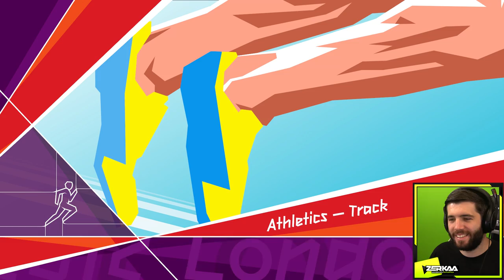MY BEST EVER HURDLES PERFORMANCE? (London 2012)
LONDON 2012 OLYMPICS!

► OUTRO SONG ◄
Artists: Shystie feat. Jme & Double S
Producer: Elicit